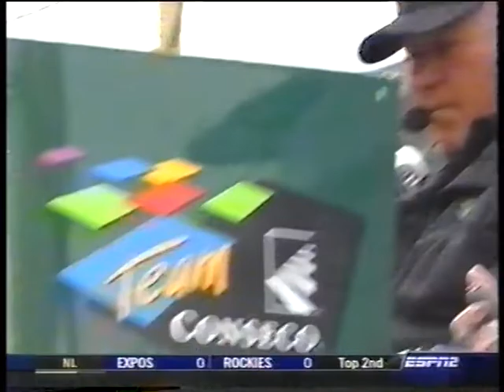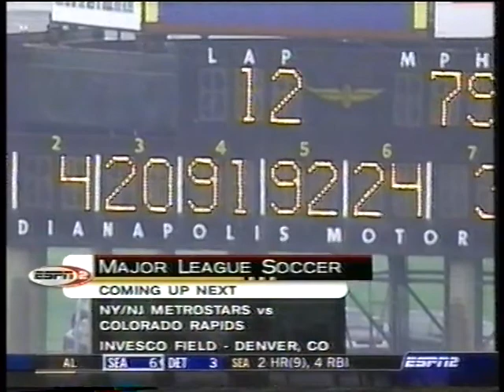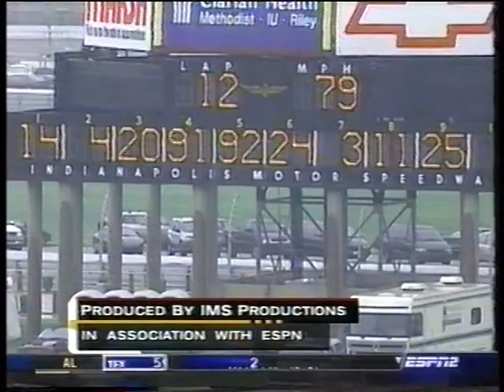2003 Infiniti Pro Series Freedom 100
The start to the rain delay. The balance of the coverage aired during the Sunday Bump Day Qualifying show.